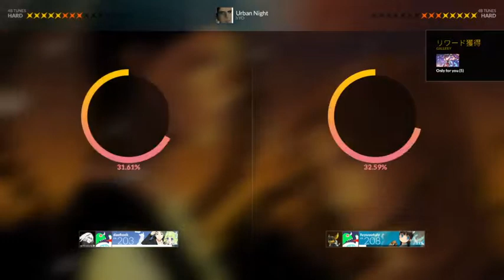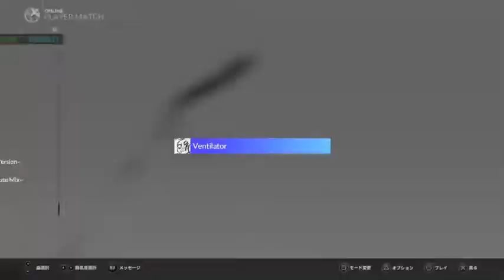[配信]【キー音極振り】DJMAX Respect やります！！ #4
2017年12月21日